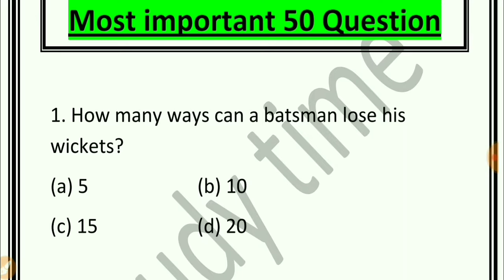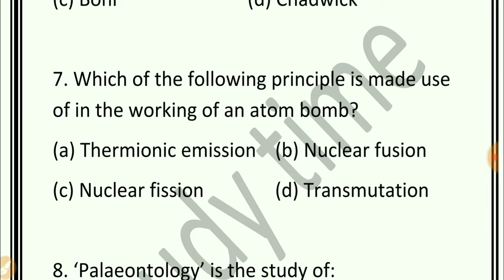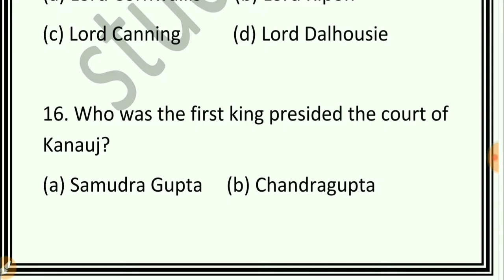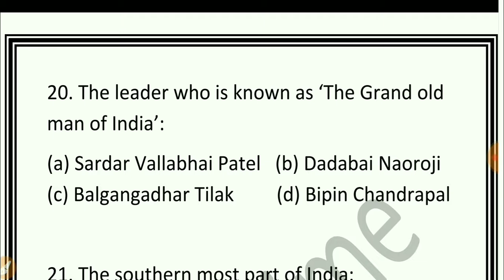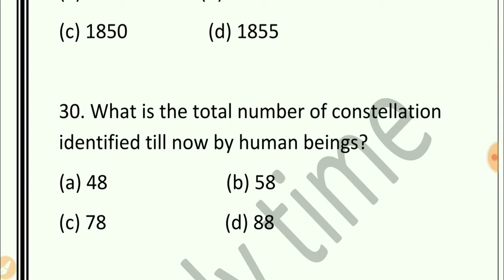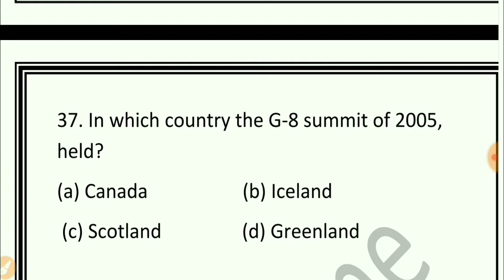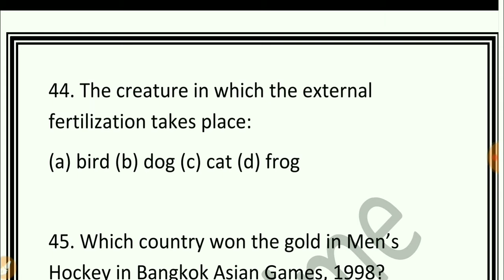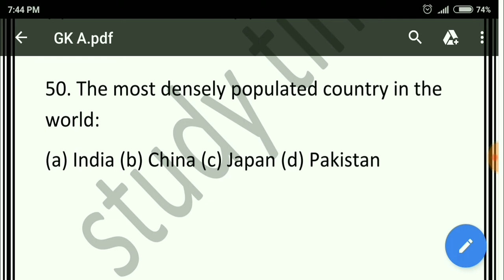Lower pcs, NTPC - Most Important top 50 GK Question || Important GK test || studytime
study time - learn with fun
Current affair, Gk, and Englsih for ssc bank railway and other competitive exam
and most expected question's MCQ.